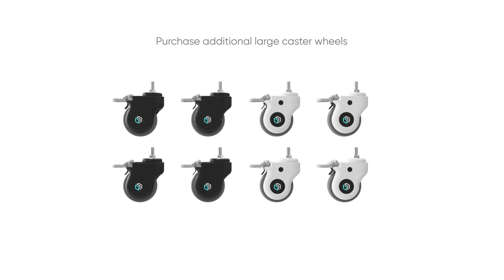ONKRON Mobile TV Stand TV Cart for 50''– 83'' screens up to 200 lbs Universal TV TS1881 Black